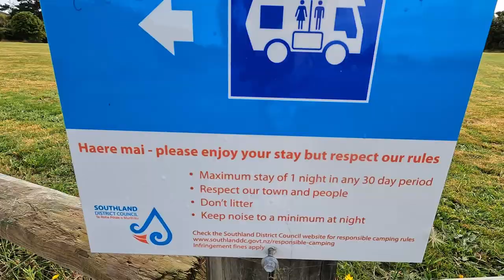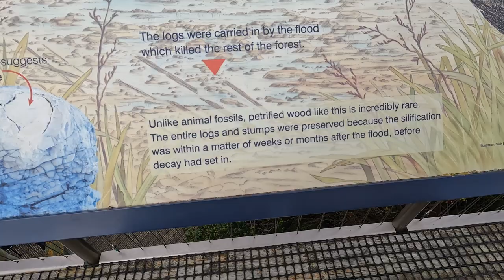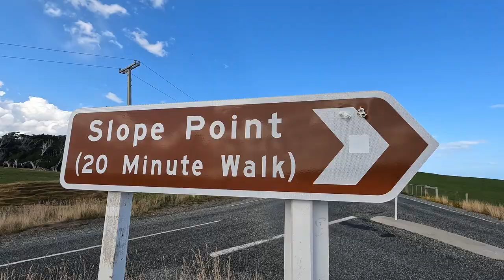Dolphins @Curio Bay | Petrified Forest | Slope Point - Full time family travel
Hey everyone in this video we finish the bottom of the Catlins, with an epic swim with Dolphins, and check out the last of the Catlins. We thought we'd spend about 10 min at the Petrified forest, but there was actually a lot to see and explore here which we really enjoyed.

Slope point. Not a lot here, but hey it's the bottom of Mainland New Zealand which is cool to tick off the list.